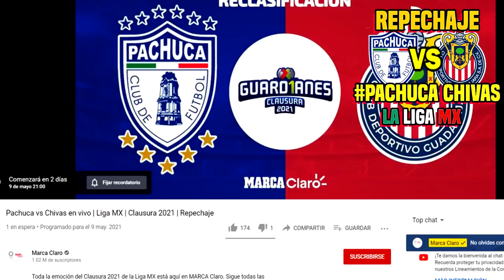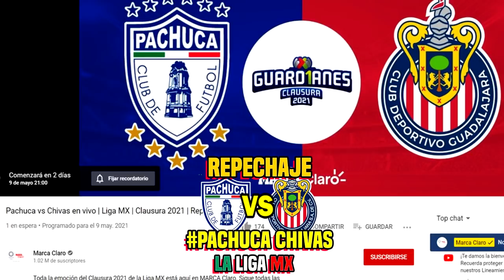🔴 Pachuca 4-2 Chivas Resumen | Repechaje | Marca Claro | Chivas y Pachuca Donde ver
En que canal ver el partido Resumen Pachuca VS Chivas de repechaje de la liga mx por canal de fox sports o marca claro, en vivo

Ver, ver Pachuca VS Chivas EN VIVO Donde ver, marca claro, fox sports en vivo, hora, zona fut, Chivas VS Pachuca sábado 8 de mayo 2021, les dejo los canales con país y donde ver hoy el partido Pachuca VS Chivas Donde ver Liga BBVA MX 2021,

En vivo Pachuca vs Chivas en vivo | Liga MX | Clausura 2021 | Repechaje